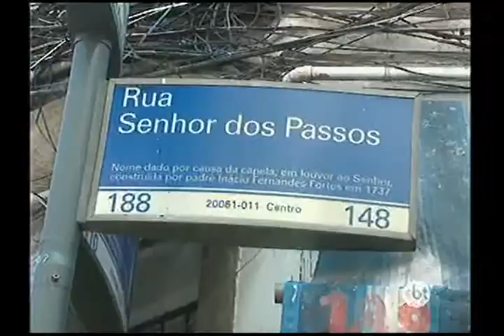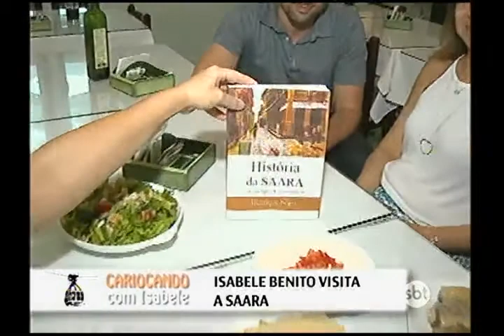Isabele Benito foi cariocar na Saara